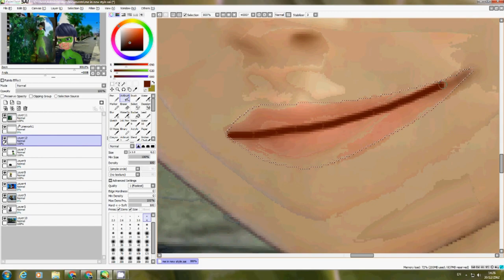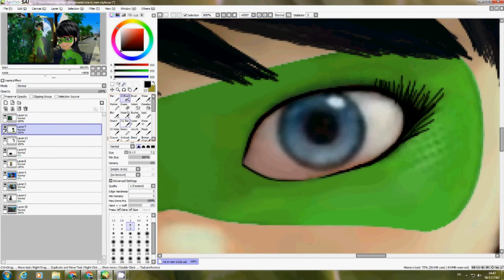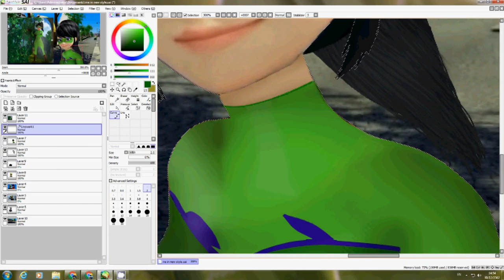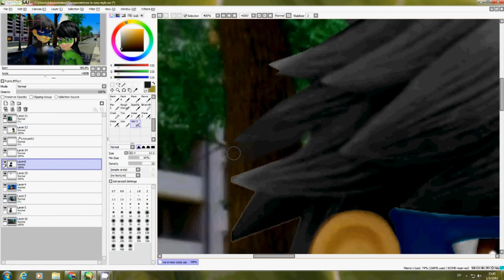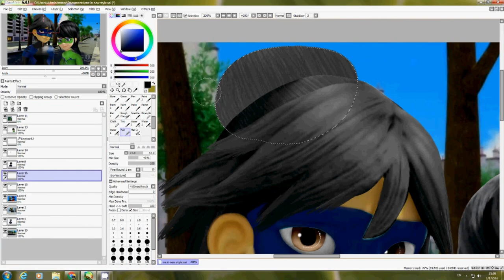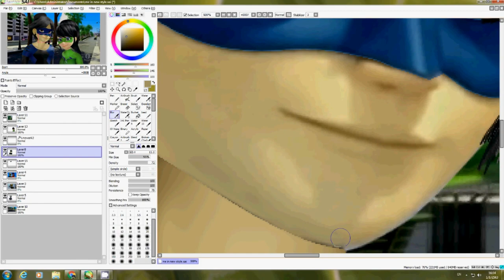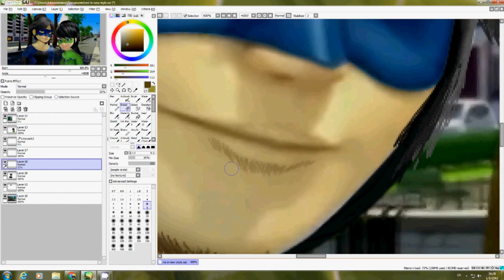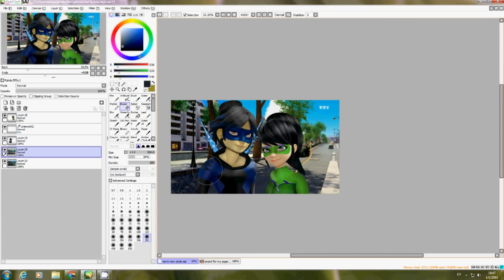Miraculous Ladybug [Speededit] Florest & (Ice Slasher) MY OC {UPTADE}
So hey everyone! here is another speededit once again... and also i kinda have a chance to sneak in and find a right time to upload this speededit tho... and also now... i decide to re-edit my oc again but now with an new uptade version :D... because i'm 16 years old now... so i decide to add some few changes in my oc...

The uptades are:
- New beard style
- My hair is now in a bun
- I decided to dye my hair Dark blue
- Wearing piercings...

and i also decide to include someone. and also the someone that i'm talking about is my friend... Elora! well.. we were a very good friends for 2 years now... she always support me in alot of videos that i did... and yeah i decide to give something to her in return..

and she have create her oc ever since 24 nov... and i decide to bring it more alive by including her in this speededit and i also including weapons for her too and it is a bow ^^

PS. Also please dont ship us.. we're just a FRIEND and Florest is my friend oc.. NOT MINE